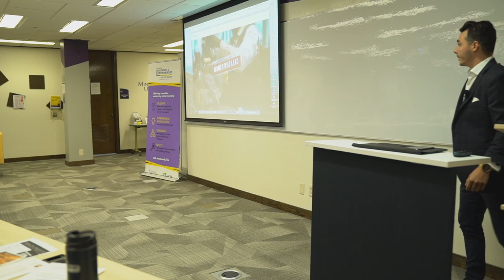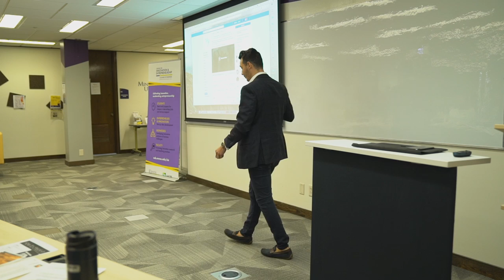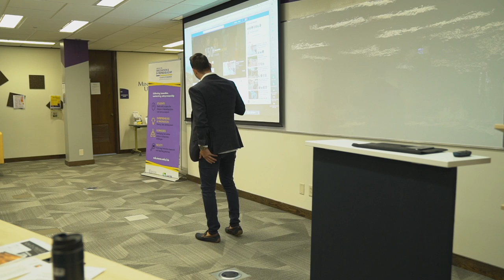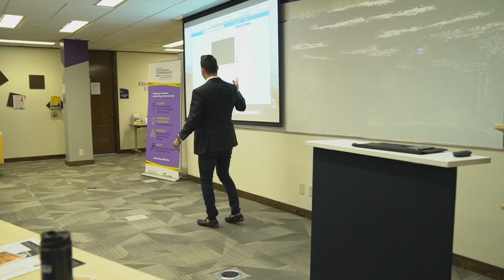1Million Cups Mankato Social Butterfly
The Social Butterfly came back to give an update on their business 10/3/2018.